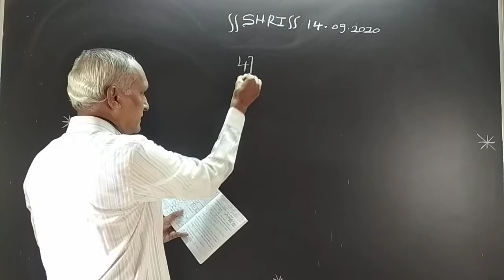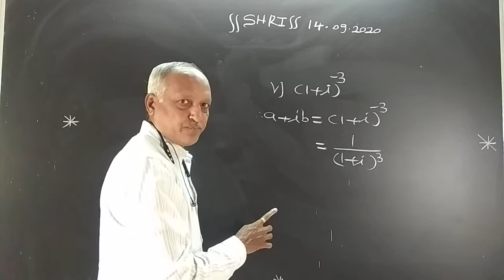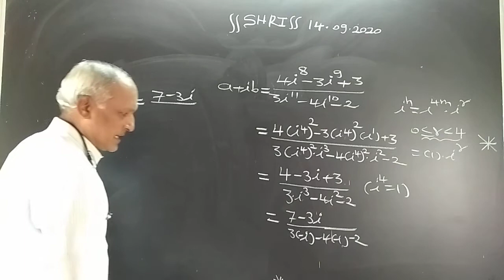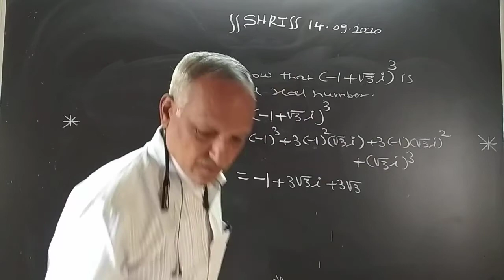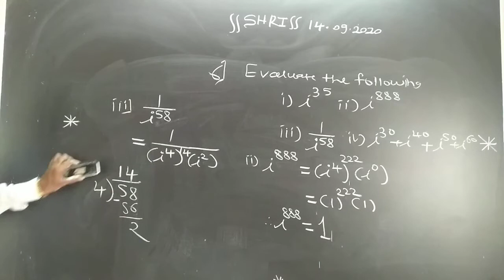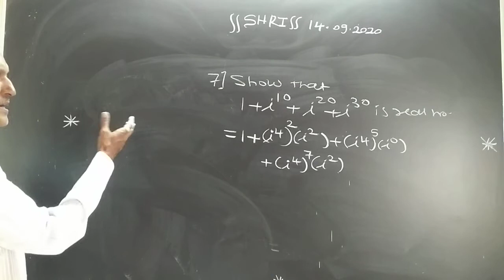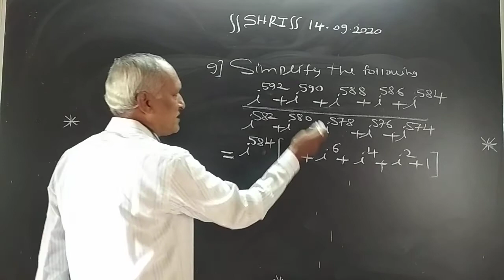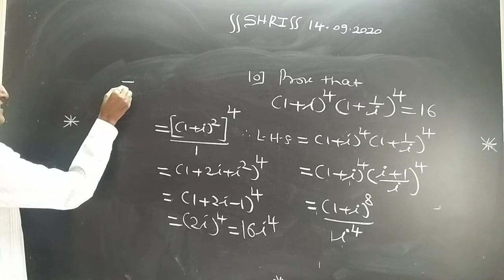Complex Numbers -4 (11th Science)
Examples on Algebra of complex numbers